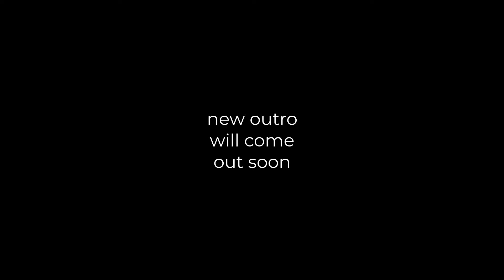How To Become Like Zywoo (csgo funny moments)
Make sure to SHARE our content far and wide if you'd like to help us grow! Tell a friend about us :)

Counter-Strike: Global Offensive is a multiplayer first-person shooter video game developed by Valve and Hidden Path Entertainment. It is the fourth game in the Counter-Strike series and was released for Windows, OS X, Xbox 360, and PlayStation 3 in August 2012, while the Linux version was released in 2014.

The game pits two teams against each other: the Terrorists and the Counter-Terrorists. Both sides are tasked with eliminating the other while also completing separate objectives. The Terrorists, depending on the game mode, must either plant the bomb or defend the hostages, while the Counter-Terrorists must either prevent the bomb from being planted, defuse the bomb, or rescue the hostages.